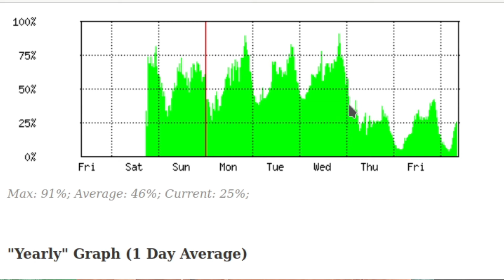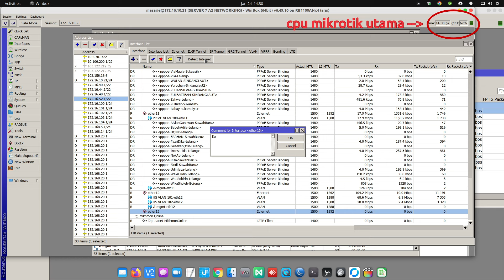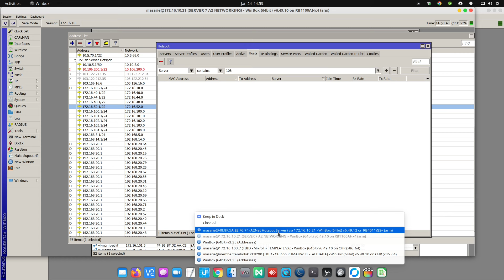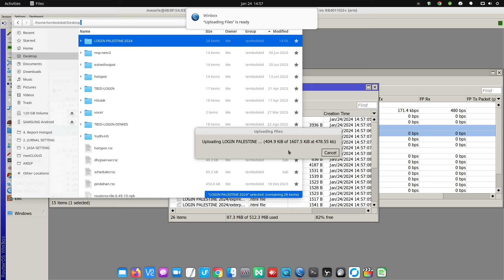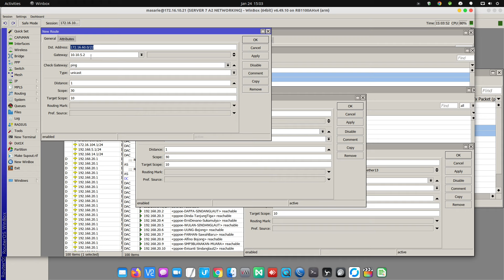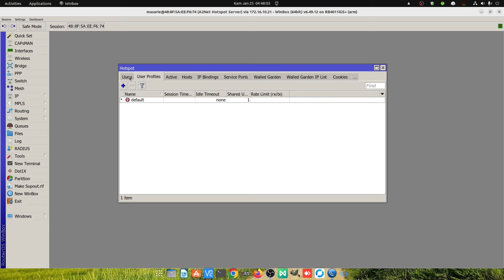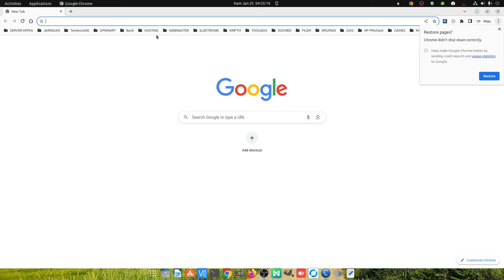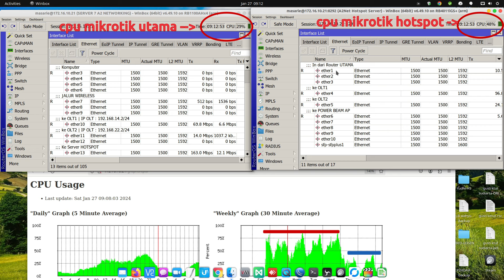Solusi Atasi CPU Mikrotik Tinggi Dengan Tambah Mikrotik (Pakai Mikrotik lebih dari satu)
Solusi murah mengatasi mikrotik CPU tinggi karena traffic sudah besar, client sudah banyak dengan cara menambahkan mikrotik.
Dengan memakai lebih dari satu mikrotik kita bisa membagi beban jaringan ke beberapa mikrotik supaya load/pemakaian CPU mikrotik menjadi ringan.

Kontak WA : 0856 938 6o1 78